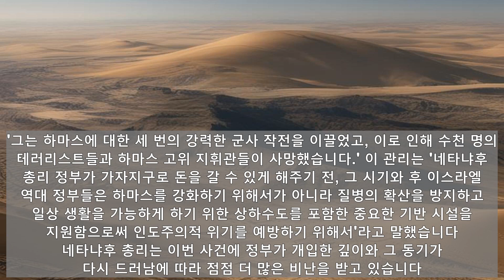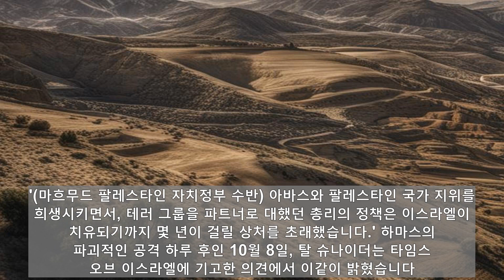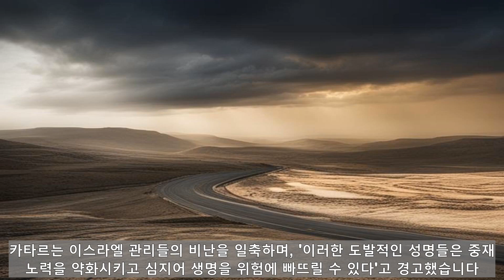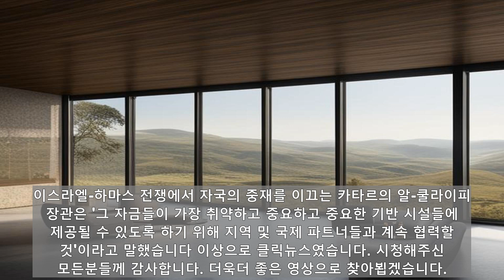"카타르, 이스라엘 비난 무시하고 하마스 지원 지속"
10월 7일 하마스가 이스라엘을 공격한 이후로, 카타르 걸프만 국가는 팔레스타인 무장 단체가 통치하는 가자 지구에 수억 달러의 원조를 보냈다는 이유로 이스라엘 관리들과 미국 정치인들 그리고 언론의 비난을 받아왔다. 하지만 이 모든 일은 이스라엘의 축복 속에서 일어났다. 탐사보도 언론기관인 쇼림과 공동으로 실시한 주요 이스라엘 선수들과의 일련의 인터뷰에서 CNN은 베냐민 네타냐후 총리가 자국 정부 내에서 제기된 우려에도 불구하고 하마스에 현금 흐름을 이어갔다고 보도했다. 카타르는 이러한 지불을 멈추지 않겠다고 맹세했다. 카타르의 외무장관 모하메드 빈 압둘아지즈 알 쿨라이피는 월요일 CNN의 베키 앤더슨에게 정부는 수년간 그래왔듯이, 그들의 거주지역을 지원하기 위해 가자 지구에 계속 지불할 것이라고 말했다. "우리는 우리의 의무를 바꾸지 않을 것입니다. 우리의 의무는 팔레스타인의 형제 자매들에 대한 우리의 지속적인 도움과 지원입니다. 우리는 계속 전에 그랬던 것처럼 체계적으로 그것을 할 것입니다." 알 쿨라이피는 말했다. 이스라엘 소식통들은 역대 정부들이 인도적인 이유들로 가자 지구로의 송금을 용이하게 했으며 네타냐후 총리는 10월 7일 공격 이후 하마스에 단호하게 행동했다고 지적함으로써 대응했다. 여기 우리가 그 지불에 대해 알고 있는 것과 그것들을 용이하게 하는 이스라엘의 역할이 있다. 2018년, 카타르는 가자 지구에 매달 지불하기 시작했다. 약 1,500만 달러는 현금이 가득 찬 여행 가방에 담겨 가자 지구로 보내졌는데, 카타르는 이스라엘과 수개월 간의 협상 끝에 이스라엘 영토를 통해 전달했다. 이 지불은 이스라엘 내 팔레스타인 정부가 하마스의 경쟁자인 요르단강 서안을 점령한 2017년 가자 지구의 공무원들의 급여를 삭감하기로 결정한 이후 시작됐다고 당시 이스라엘 정부 소식통이 CNN에 말했다. PA는 당시 하마스가 공공 급여뿐만 아니라 의료 목적을 위한 것이라고 말한 카타르의 자금 지원에 반대했다. 이스라엘은 네타냐후가 전 총리로 재임 중이던 2018년 8월 안보내각회의에서 이 협정을 승인했다. 그때도 네타냐후는 그의 연정 파트너들로부터 이 협정에 대해 그리고 하마스에 너무 연하다는 비판을 받았다. 총리는 당시 이 협정이 "(이스라엘의) 남쪽 마을들로 평온을 되찾기 위해) 뿐만 아니라 (가자의) 인도주의적 재난을 막기 위해" 안보 전문가들과 협력하여 이루어졌다며 이 계획을 옹호했다. 요르단강 서안 팔레스타인 해방기구의 집행위원인 아흐마드 마즈달라니는 미국이 이 지불을 조정한다고 비난했다. 이스라엘과 국제 언론들은 카타르를 통해 가자에 원조가 도달하도록 계속 허용하려는 네타냐후의 계획이 하마스를 PA의 효과적인 균형추로 만들고 팔레스타인 국가의 설립을 막을 수 있기를 바라는 희망에서였다고 보도했다. 당시 PA 관리들은 현금 이전이 팔레스타인 파벌 간의 분열을 조장했다고 말했다전 이스라엘 국방부 고위 관리인 아모스 길라드 소장은 CNN에 이 계획은 총리의 지원을 받았지만 이스라엘 정보기관의 지원은 받지 않았다고 말했습니다. 그는 또 "팔레스타인의 주권을 약화시킬 것"이라는 믿음도 있었다고 말했습니다. 그는 "만약 그들(하마스)에게 돈을 먹이면, 그들은 길들여질 것"이라는 착각도 있었다고 덧붙였습니다. 이스라엘 국가안보보좌관을 지낸 슐로모 브롬은 뉴욕타임스에 권한을 가진 하마스가 네타냐후 총리가 팔레스타인 평화를 위한 파트너가 없다는 주장을 하는 것을 도왔고, 따라서 팔레스타인의 분열이 그가 팔레스타인의 평화를 위한 파트너가 없다는 것을 주장하는 것을 도왔고, 따라서 팔레스타인 독립국가 수립으로 이어질 수 있는 평화회담에 대한 압력을 피했다고 말했습니다. 나프탈리 베넷 전 이스라엘 총리는 일요일 CNN에 교육부 장관 시절 네타냐후 정부에 수년간 우려를 표시해온 끝에, 2021년 총리가 되면서 여행용 가방 현금 이체를 중단했다고 말했습니다. "나는 하마스가 이 모든 여행용 가방들을 현금으로 가득 채울 수 있도록 허용하는 끔찍한 실수 때문에 여행용 가방들을 중단했습니다. 왜 우리가 우리를 죽이기 위해 그들에게 현금을 공급하겠습니까?"라고 베넷은 물었습니다. 뉴욕타임스에 따르면, 현금 지급은 중단되었지만, 가자지구로의 자금 이체는 베넷의 지도 아래 계속되었습니다. 한 이스라엘 관리는 네타냐후 총리가 하마스를 "적당히 약화된" 상태로 유지하고 싶어했다는 어떤 제안도 "전혀 거짓"이며, 그가 하마스를 약화시키기 위해 "상당히" 행동했다고 CNN에 말했습니다. "그는 하마스에 대한 세 번의 강력한 군사 작전을 이끌었고, 이로 인해 수천 명의 테러리스트들과 하마스 고위 지휘관들이 사망했습니다." 이 관리는 "네타냐후 총리 정부가 가자지구로 돈을 갈 수 있게 해주기 전, 그 시기와 후 이스라엘 역대 정부들은 하마스를 강화하기 위해서가 아니라 질병의 확산을 방지하고 일상 생활을 가능하게 하기 위한 상하수도를 포함한 중요한 기반 시설을 지원함으로써 인도주의적 위기를 예방하기 위해서"라고 말했습니다 네타냐후 총리는 이번 사건에 정부가 개입한 깊이와 그 동기가 다시 드러남에 따라 점점 더 많은 비난을 받고 있습니다. 자금 지원 계약은 오늘날 많은 이스라엘인들이 10월 7일 발생한 하마스의 테러 공격에 대해 개인적으로 책임을 떠넘기는 한 가지 이유입니다. 많은 사람들은 CNN에 지불을 허용하는 것이 하마스를 더욱 강력하게 만들었고, 궁극적으로 잔혹한 공격을 더욱 악화시켰다고 믿고 있다고 말했습니다. "(마흐무드 팔레스타인 자치정부 수반) 아바스와 팔레스타인 국가 지위를 희생시키면서, 테러 그룹을 파트너로 대했던 총리의 정책은 이스라엘이 치유되기까지 몇 년이 걸릴 상처를 초래했습니다." 하마스의 파괴적인 공격 하루 후인 10월 8일, 탈 슈나이더는 타임스 오브 이스라엘에 기고한 의견에서 이같이 밝혔습니다. 전 이스라엘 국방부 관리인 길라드는 수년간 허용된 현금 흐름은 "극도적이고 비극적인 것"이라며 하마스에 돈이 전달되도록 허용하는 것을 반대하는 사람들 중 한 명이라고 말했습니다" 그 자금으로, "그들은 인구를 돌볼 수 있습니다. 그들은 군사력 증강을 돌볼 수 있고, 그들의 능력을 늘릴 수 있습니다"라고 길라드는 지난 주에 말했습니다. 공격 이후 이스라엘인들 사이에서 네타냐후에 대한 비판이 높아졌고, 많은 사람들은 네타냐후 총리가 그것을 막지 못했다고 비난했습니다. 카타르는 하마스와 미국을 포함한 서방 국가들과 긴밀한 관계를 유지하고 있습니다. 카타르는 이란의 지원을 받는 이 단체가 도하에 정치 사무소를 설립하도록 허용한 것에 대해 혹독한 비난을 받아 왔습니다. 하지만 이 사무소는 10월 7일 납치되어 가자지구에서 하마스에 억류된 인질들을 석방하는데 주도적인 역할을 해온 이스라엘에게도 유용한 것으로 입증되었습니다. 하지만 일부 이스라엘 관리들은 걸프 아랍 국가가 하마스를 지원하고 있다고 말하면서, 카타르를 공격의 책임이 있는 사람들 중 한 명으로 지목했습니다. 엘리 코헨 이스라엘 외무장관은 10월 카타르가 하마스에 자금을 지원하고 지도자들을 억류하고 있다고 비난했습니다. "하마스의 지도자들의 자금을 조달하고 항구인 카타르는 테러리스트들에 의해 억류된 모든 인질들을 즉각적이고 무조건적으로 석방하도록 영향을 줄 수 있고 가능하게 할 수 있습니다. 여러분, 국제 사회 구성원들이 카타르에게 그것을 바로 하도록 요구해야 합니다." 코헨 장관은 고위급 유엔 회의에서 말했습니다. 카타르는 이스라엘 관리들의 비난을 일축하며, "이러한 도발적인 성명들은 중재 노력을 약화시키고 심지어 생명을 위험에 빠뜨릴 수 있다"고 경고했습니다. 길라드는 또한 걸프 국가가 "하마스에게 매년 10억 셰켈 (월 3천만 달러)을 주었다… 그리고 그들은 그것을 가자 지구에 대한 장악력을 강화하고 강화하는데 사용했다"고 말하면서, 카타르를 비난했습니다. 그것은 산소와 같았습니다. 카타르는 그 자금들이 포위된 거주 지역의 노동자들의 급여를 지급하기 위한 원조로서 하마스를 위한 것이라며, 하마스를 위한 것이었음을 부인하고 있습니다. 미국의 주요 공군 기지를 보유하고 있는 걸프 국가도 의회에서 압박을 받았습니다. 113명의 초당적인 미국 의원 그룹은 10월 16일 조 바이든 대통령에게 카타르를 포함한 하마스를 지지하는 국가들에게 압력을 가하라고 요청하는 편지를 보냈습니다. 이스라엘-하마스 전쟁에서 자국의 중재를 이끄는 카타르의 알-쿨라이피 장관은 "그 자금들이 가장 취약하고 중요하고 중요한 기반 시설들에 제공될 수 있도록 하기 위해 지역 및 국제 파트너들과 계속 협력할 것"이라고 말했습니다